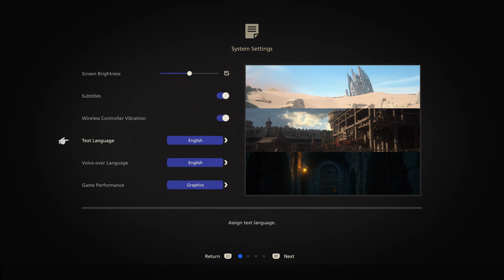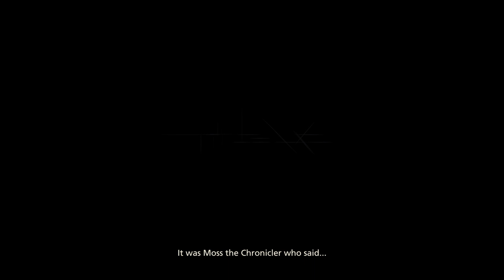Final Fantasy 16 #1 War With Iron Kingdom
War is Coming Enjoy my Playthrough of Final Fantasy 16 On Ps5 From Square Enix.